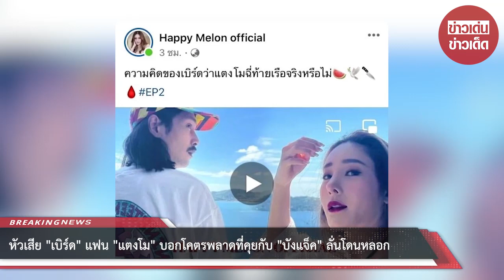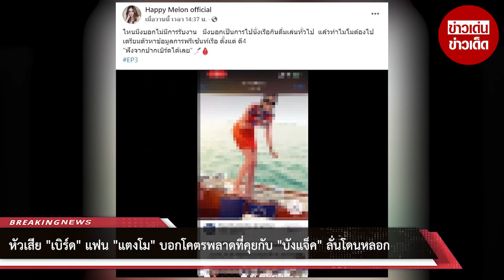“เบิร์ด” หัวเสีย! บอกโคตรพลาดที่คุยกับ “บังแจ็ค”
โดยเหตุการณ์ดังกล่าวเพิ่งเกิดขึ้นเมื่อวันที่ 13 มิถุนายน 2565 และล่าสุดวันนี้ 15 มิถุนายน 2565 "หนุ่ม กรรชัย" พิธีกร รายการโหนกระแส ได้ออกมาพูดถึงเรื่องนี้เป็นครั้งแรก หลังจากที่พูดคุยกับแขกรับเชิญ "อัจฉริยะ" ในประเด็นคดี "แตงโม" และเรื่อง "บังแจ็ค" โดยพี่หนุ่มบอกว่า ตอนที่มีเสียง "เบิร์ด เทคนิค" แฟนของแตงโมหลุดออกมาว่าต่อว่า "กระติก" ก็ได้โทรไปถาม ปรากฏ "เบิร์ด" ตอบกลับมาว่า "ผมโคตรพลาดเลย" เนื่องจากเขาไม่เคยตามหรือเสพข่าวแตงโม จึงไม่รู้ว่าตอนนี้โทรศัพท์มือถือไปอยู่ในมือบังแจ็คแล้ว และวันนั้นบังแจ็คได้ใช้ไลน์แตงโมโทรมา เขาก็เลยรับ พอถามว่าเป็นใครก็ไม่ยอมตอบ ตอนคุยโทรศัพท์กันเขาบอกเดี๋ยวจะคืนให้ แต่พอไลน์ไปขอคืนกลับบอกว่าไม่คืน ส่วนภาพที่อยู่ในโรงแรม บังแจ็คเปิดให้ดูเหมือนกัน แต่เขาไม่ได้ตกใจ เนื่องจากเขาเป็นคนถ่ายเอง เป็นการถ่ายกันเล่นๆ เพราะฉะนั้นหากมีภาพอะไรเกี่ยวกับโรงแรมหลุดออกมาอีก ก็คาดว่าไม่ได้เกี่ยวกับคดีนี้ เนื่องจากเป็นคนละวัน สำหรับเบิร์ดก็ไม่พอใจที่เอาเสียงไปตัดต่อแล้วนำไปเผยแพร่แบบนั้น